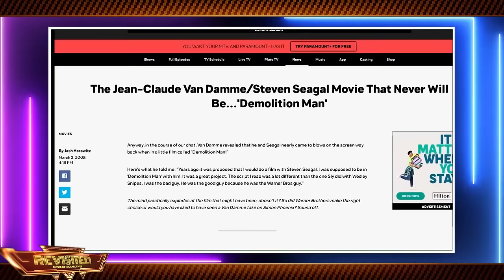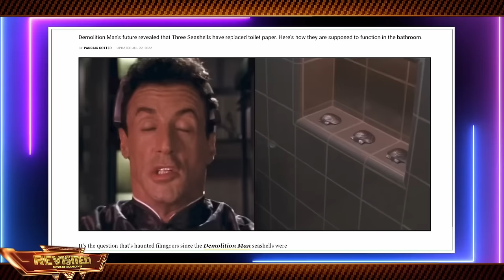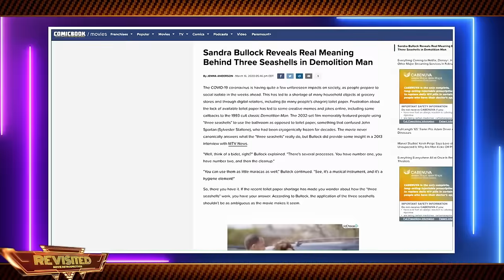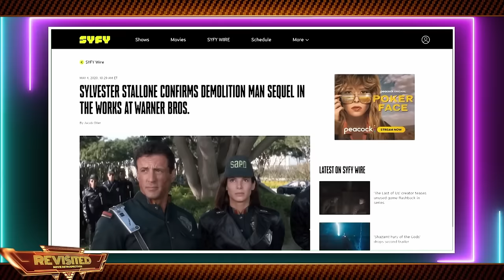EL DEMOLEDOR, Acción Futurista en su Forma Más Salvaje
En 1993, Sylvester Stallone protagonizó "El Demoledor", una película que marcó el regreso del actor a la cima de las películas de acción. En esta distopía futurista, Stallone interpreta a John Spartan, un policía congelado y liberado años después para detener a su archienemigo Simon Phoenix, interpretado por un inolvidable Wesley Snipes. La película mezcla acción intensa con comedia y una visión satírica de una sociedad utópica, convirtiéndose en un clásico de culto que sigue siendo tan relevante como divertido.